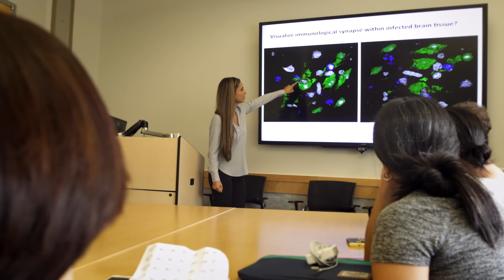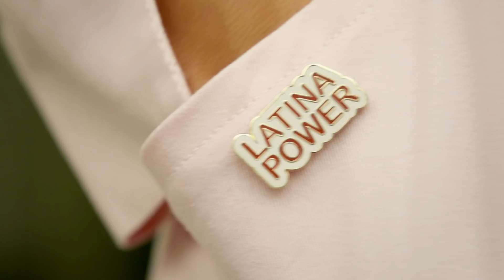Fighting Zika virus - Dr. Kellie Ann Jurado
Meet Dr. Kellie Ann Jurado, an immunobiolgist at Yale who is focused on fighting the Zika virus.  Specifically, she is seeking to understand how the mosquito-born Zika virus causes damage to the nervous system.

Dr. Jurado is one of the 2017 L'Oréal USA For Women in Science fellows